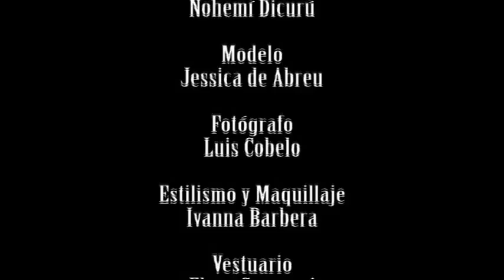Umoda No.1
Modelo: Jessica de Abreu
Fotógrafo: Luis Cobelo
Estilismo y maquillaje: Ivana Barbera